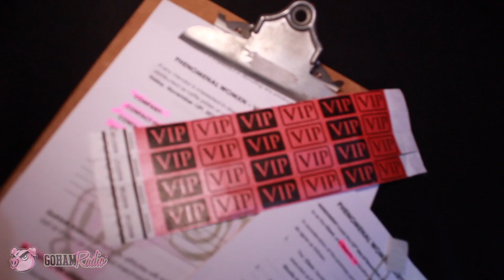Nov 2019 PHENOMENAL WOMXN VOL. 3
PRESENTED BY